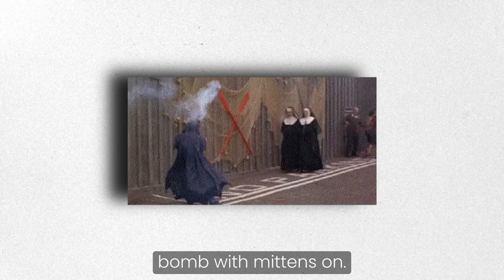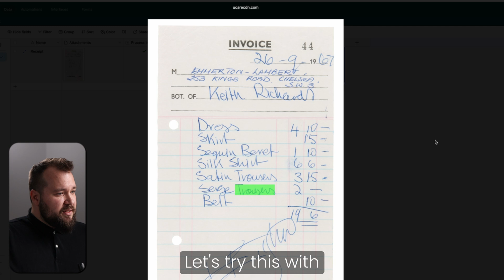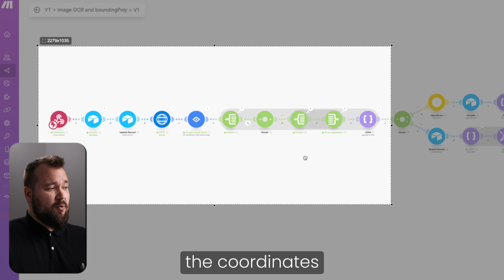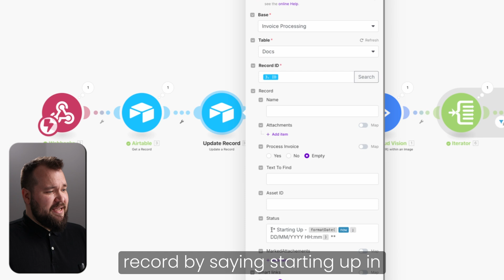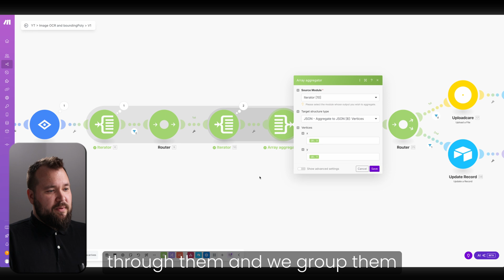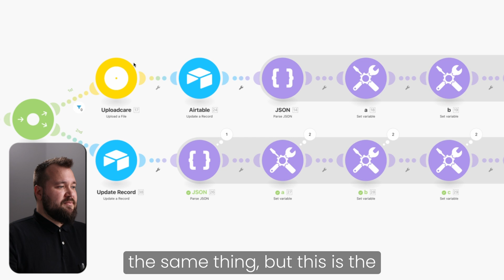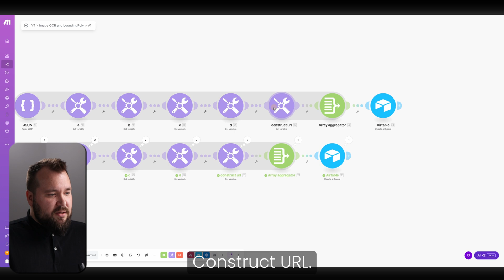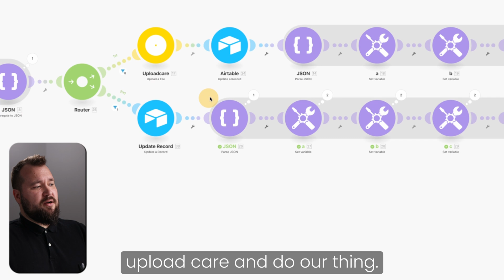Google Cloud Vision OCR: Finally See What the AI Sees!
“Can it, like… show me what it saw?” That innocent client question sent me on an adventure worthy of a Jeremy-Clarkson meme. In this video I wrangle Google Cloud Vision’s OCR (for text + vertex data), Make.com (for the heavy lifting), and Airtable (for storage and display) to turn Keith Richards’ 1960-something dry-cleaning bill into a living, breathing, highlighted proof of concept. Follow along to learn where to grab polygon coordinates, how to draw boxes back on the image, and how to bolt the whole thing together—no oven mitts required.

Alex @ Sonorus Consulting

🔍 Explore More Tools Featured Across Our Channel (Enhance Your Projects and Workflow!)

Using these links to sign up supports our channel's growth and allows us to create more valuable content for you.

Discover how we turn ideas into functional web applications! We specialize in bringing concepts to life through custom web solutions.